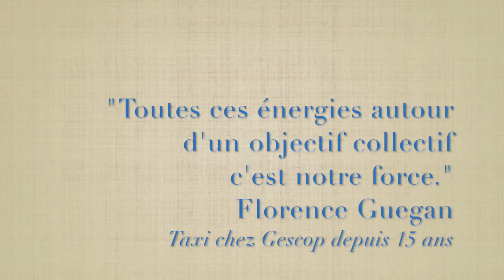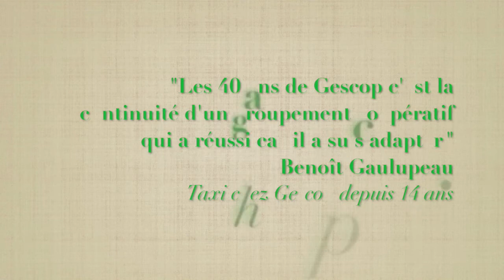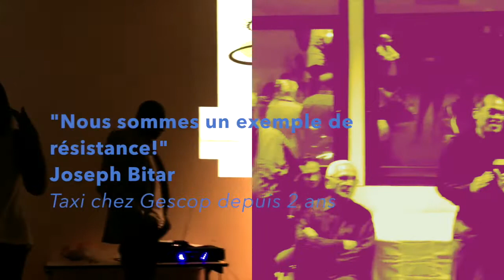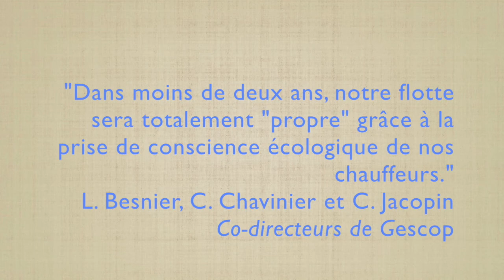Gescop - Alpha Taxis, 40 ans d'innovation sociale et technologique!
Créé en Juin 1977, le groupement Gescop, qui réunit trois coopératives de taxis (Barco, Gat et taxicop), a démontré la pertinence économique du modèle coopératif. Il révèle au quotidien la formidable capacité de résistance de ses chauffeurs associés dans le contexte actuel de l'activité du taxi parisien.